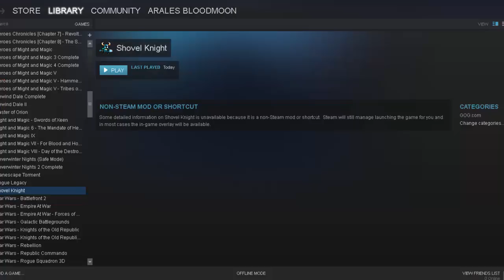Shovel Knight #3-5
Again thank you all so much for watching! I really hope you enjoyed the video.

My Skype: Arales.Bloodmoon